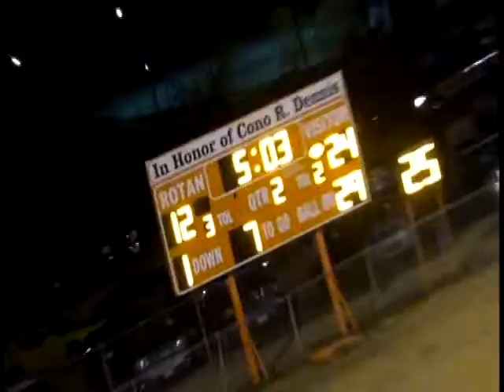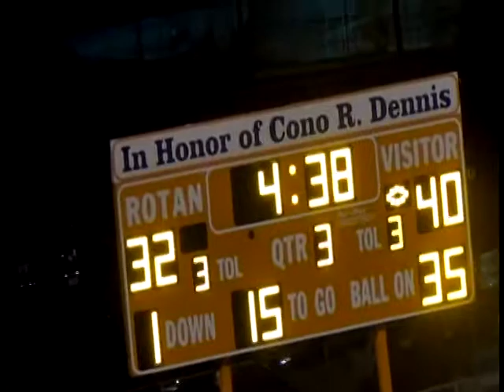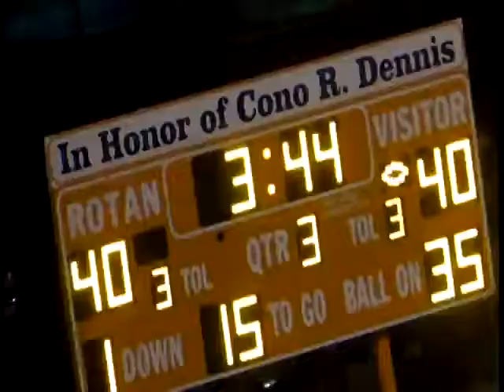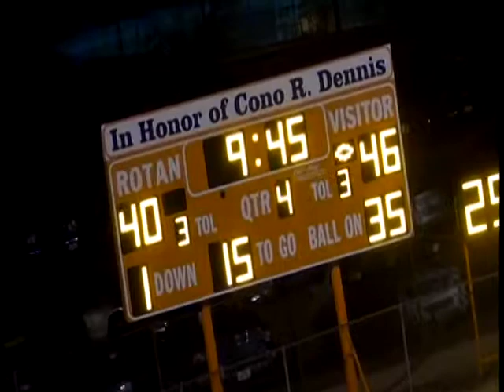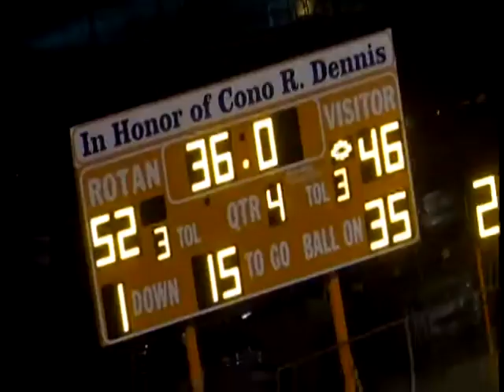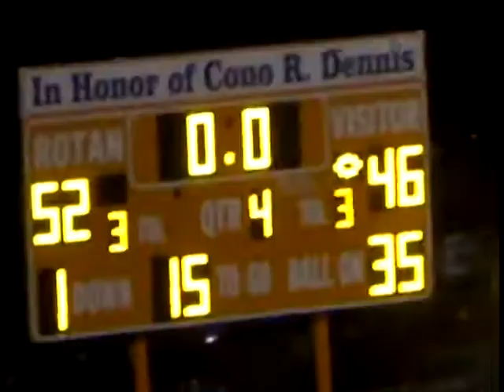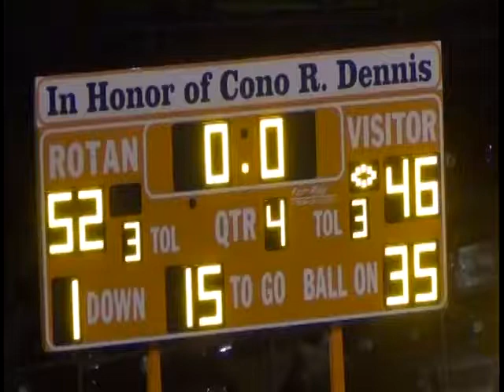2013 Area: Crowell 52 Water Valley 46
2013 Texas high school six-man football area round (2nd round) playoff game between Crowell and Water Valley.  Game played in Rotan, TX.
Crowell is in white
Water Valley is in black